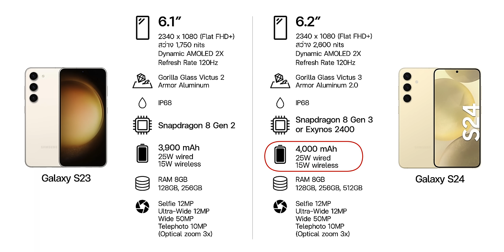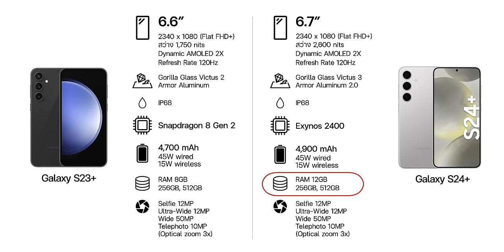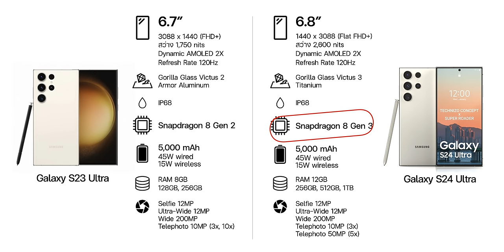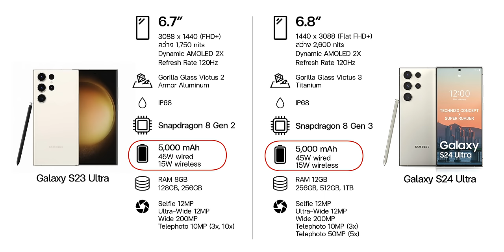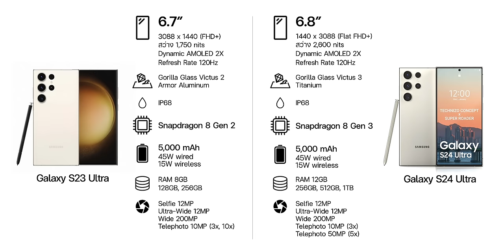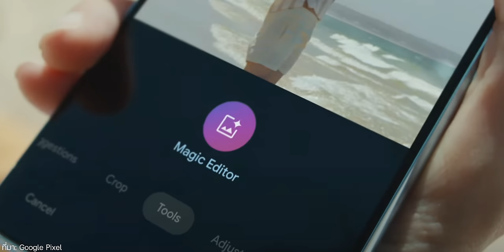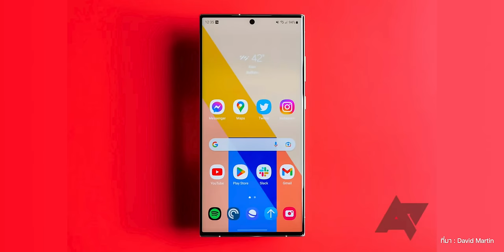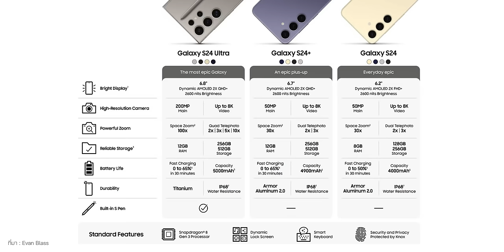ลือโค้งสุดท้าย! Galaxy S24 ทั้ง 3 รุ่น! สรุปมาให้แล้ว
กระแส Galaxy S24 Series ยังคงเป็นที่พูดถึงอย่างต่อเนื่อง สรุปแล้วมีอะไรอัปเกรดใหม่.. ใช้ AI เข้ามาช่วยอะไรบ้าง คลิปนี้พลอยสรุปมาให้ชมโค้งสุดท้าย ก่อนเปิดตัว 18 มี.ค. นี้ ไปชมพร้อมกัน

00:00 - ข่าวลือ Galaxy S24 Series
00:29 - วันเปิดตัว
01:21 - Galaxy S24
02:55 - Galaxy S24+
05:00 - Galaxy S24 Ultra
09:10 - ข่าวลือ AI
10:51 - สรุป

ℹ️ อ่านข้อมูลเพิ่มเติม

﹒สรุปข่าวลือ Galaxy S24 Ultra มาต้นปี 2024 ลือเป๊ะขนาดนี้.. เปิดตัวเลยเถอะ!
﹒1 วันกับ Galaxy S23 Ultra (ย้ายมาจาก iPhone) เป็นยังไงบ้าง
﹒1 เดือนเปลี่ยนจาก iPhone มาใช้ Galaxy S23 Ultra เป็นอย่างไรบ้าง?